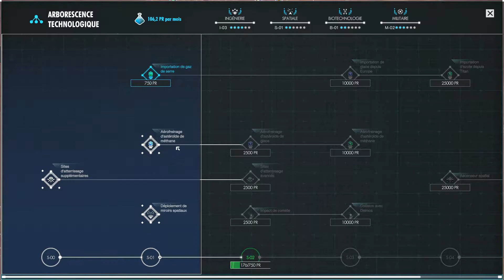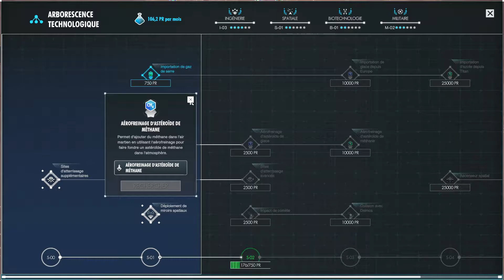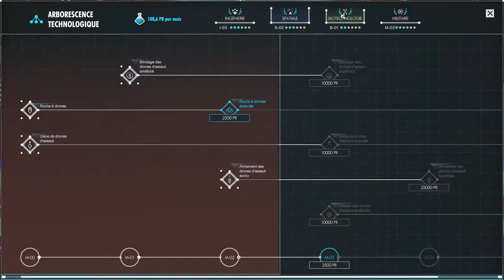Per Aspera : 8 - Présentation du DLC Green Mars. Attaque d'une flotte de drones ennemis !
Je vous présente le dlc Green Mars. J'ai recommencé une campagne et les évènements sont de plus en plus intéressants et surprenants.

Un jeu de sf, de construction de base, de terraformation, de stratégie, dans lequel nous incarnons une IA dans sa mission de préparer la planète rouge pour l'avènement des premiers colons terriens. Mais est ce que tout se passera bien ?

La surface de Mars est jonchée de débris provenant des multiples revers subis par l'humanité afin de coloniser la planète rouge. Mais cette fois, ce sera différent. Car dans cette mission, il n'y a pas de place pour l'erreur humaine.
Per Aspera est une simulation planétaire combinant science-fiction pure et dure et construction de base, en les étendant à l'échelle d'une planète. Endossez le rôle d'AMI, une conscience artificielle ayant reçu pour directive principale de terraformer Mars afin que l'humanité puisse la coloniser.